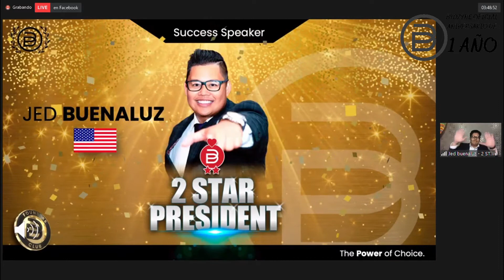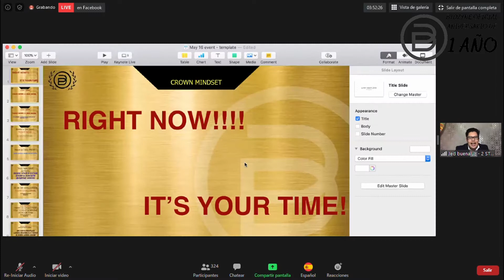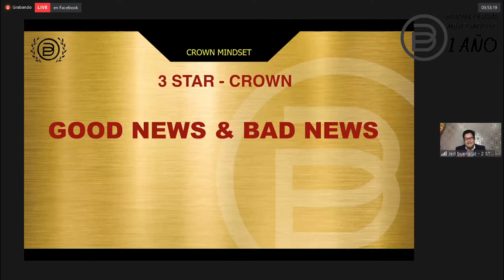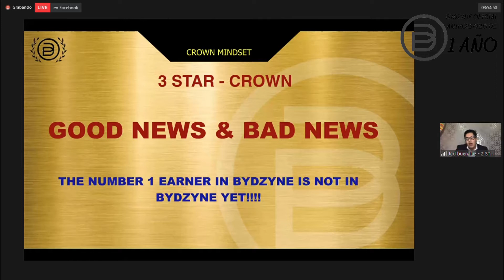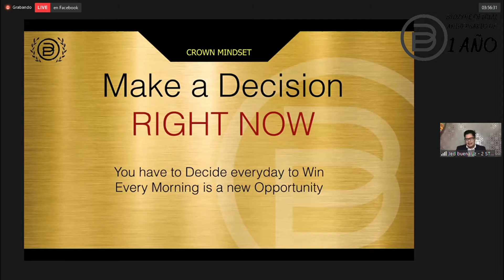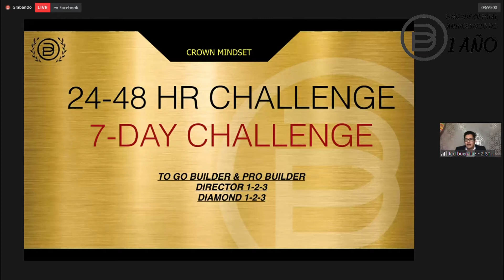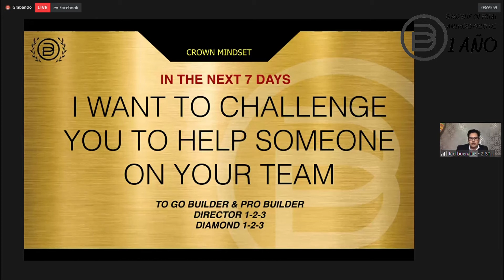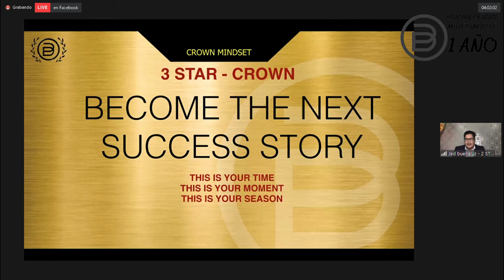BYDZYNE 1° Aniversario - Jed Buenaluz [Presidente 2 Estrellas]